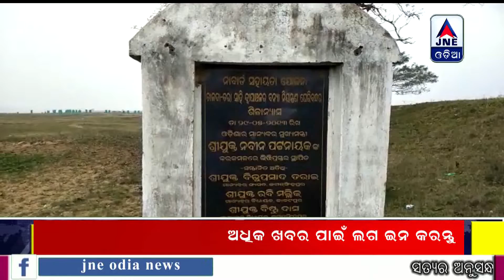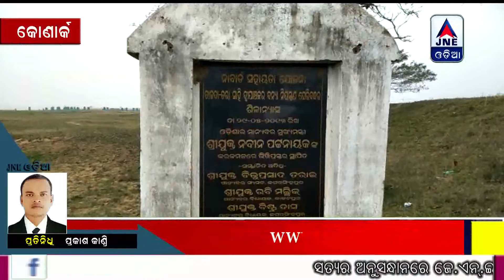15 | 02 | 2020 | JNE ODIA: ସାତ ବର୍ଷ ପରେ ବି ତିଆରି ହୋଇପାରିଲାନି ସେତୁ